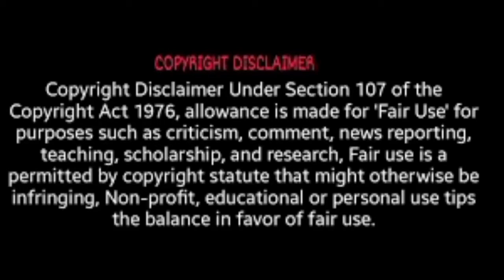Tughlaq durbar tamil movie || Release update || Vijay Sethupathi || Harish Official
Tughlaq durbar updates || Updates of Tughlaq durbar || Tughlaq durbar release updates ||